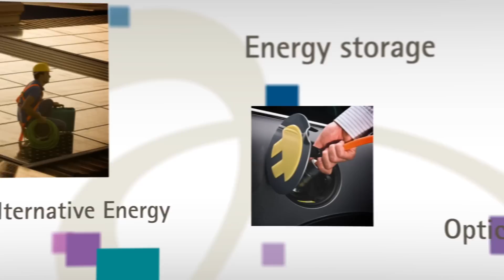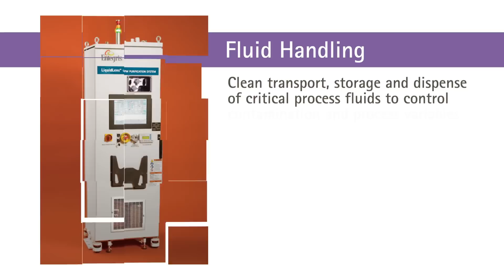Entegris: creating a material advantage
Entegris is working to improve our customers' productivity, performance, and technology through innovative materials science-enabled solutions.